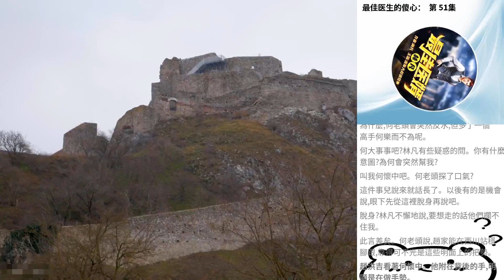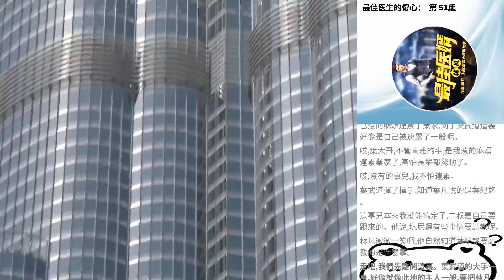最佳醫生的傻心： 第 51集